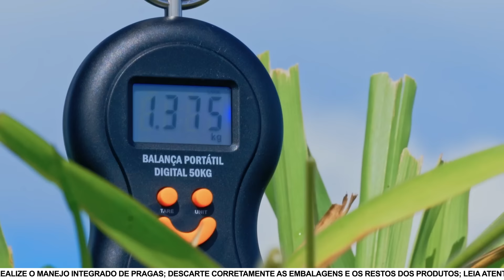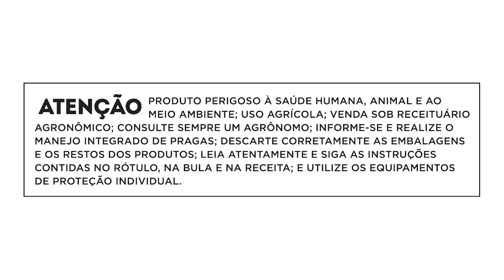Giro Tech-S: Sandolândia/TO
Com a série Giro Tech-S, mostramos como manejar os pastos pode aumentar a produtividade do rebanho.

Aqui, Douglas Moreira, representante comercial a serviço da Corteva Agriscience, explicou como foi feito o diagnóstico e o controle de daninhas como a guanxuma na região de Sandolândia/TO. Com a ajuda da Tecnologia XT-S e da Tecnologia Ultra-S, foi possível recuperar a produtividade das pastagens do local de forma sustentável.

Quer descobrir mais?